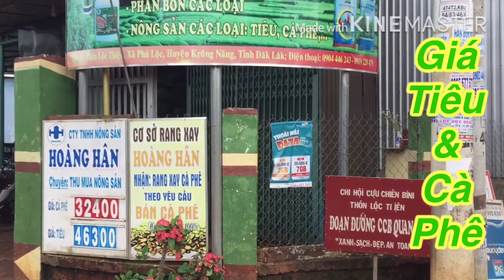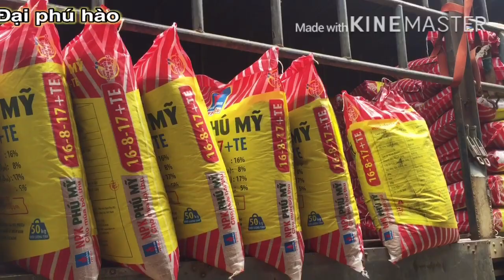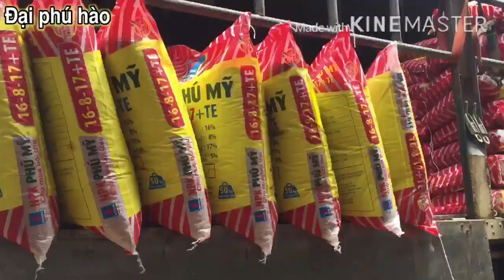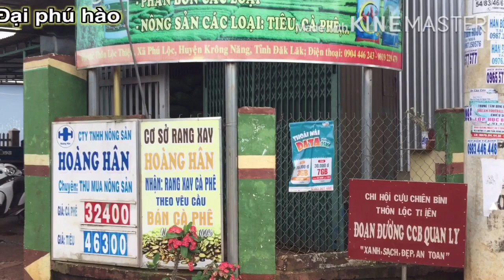Giá tiêu hôm nay Giá cà phê hôm nay ngày 2/8/2020 Giá ổn định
giá cà phê hôm nay ngày 2/8/2020
hôm nay là ngày chủ nhật nên tại hai sàn london và
newyork không có giao dịch mới , vì vậy giá cà phê thị trường tại các tỉnh tây nguyên
không có biến động gì nhiều , giá đang thu mua vào từ 31.900đ/1kg  -  32.600đ/1kg

giá tiêu hôm nay ngày 2/8/2020
giá tiêu xô hôm nay đang thu mua vào tại các tỉnh
như sau :
Gia lai : 44.400đ/1kg
Đaklak : 45.500đ/1kg
Đak nông : 45.500đ/1kg
Bình phước : 45.700đ/1kg
Đồng nai : 45.000đ/1kg
Bà rịa vũng tàu : 47.500đ/1kg

như sau :
Gia lai : 44.400đ/1kg
Đaklak : 45.500đ/1kg
Đak nông : 45.500đ/1kg
Bình phước : 45.700đ/1kg
Đồng nai : 45.000đ/1kg

như sau :
Gia lai : 44.400đ/1kg
Đaklak : 45.500đ/1kg
Đak nông : 45.500đ/1kg
Bình phước : 45.700đ/1kg
Đồng nai : 45.000đ/1kg